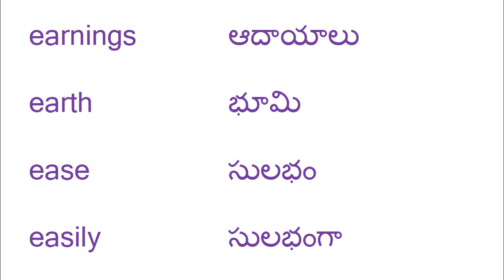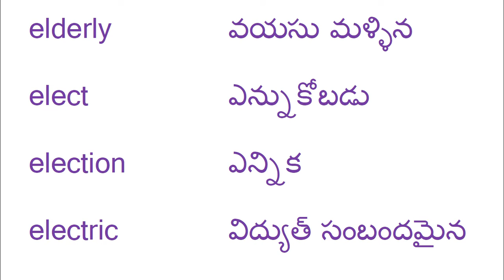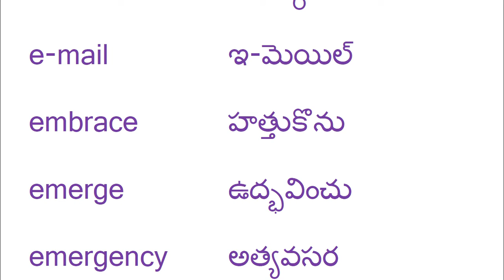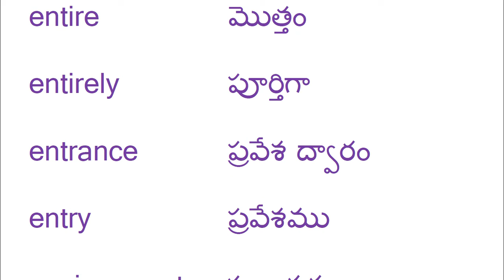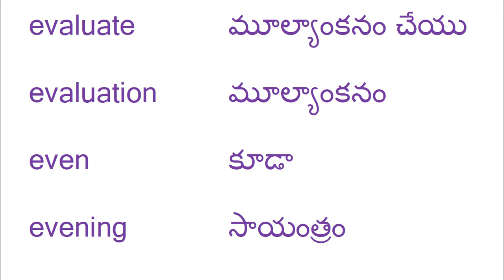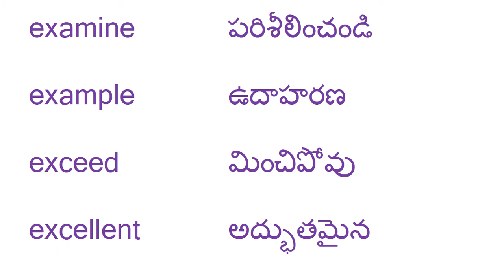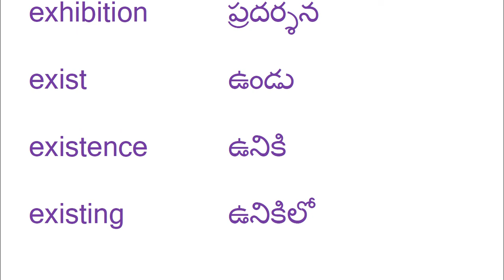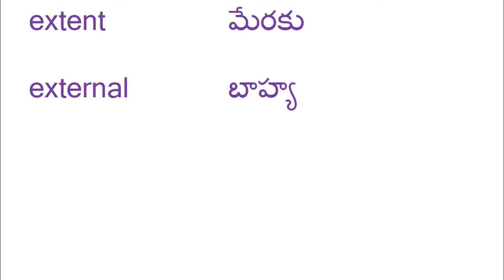E లెటర్ తో మొదలయ్యే ముఖ్యమైన ఇంగ్లీష్-తెలుగు అర్ధాలు || మిస్ అవకండి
This video shows English to Telugu meaning of daily used important words starting with letter E